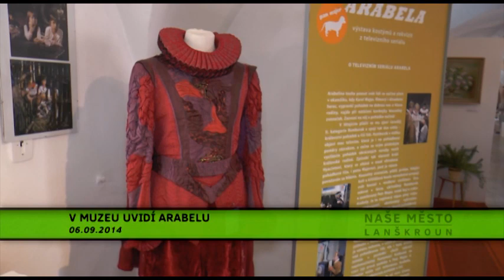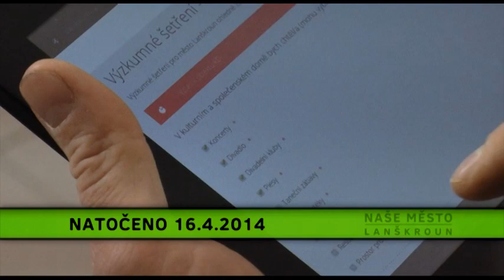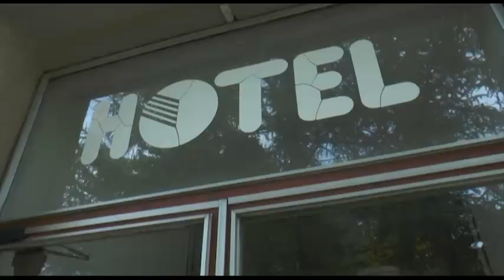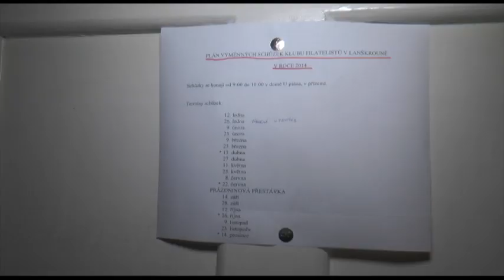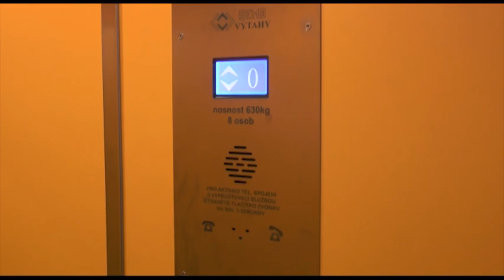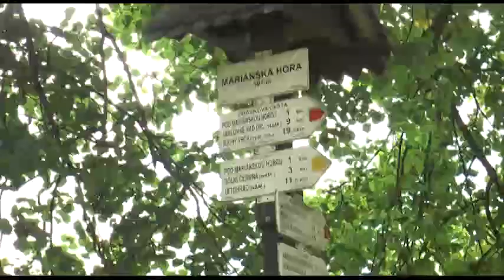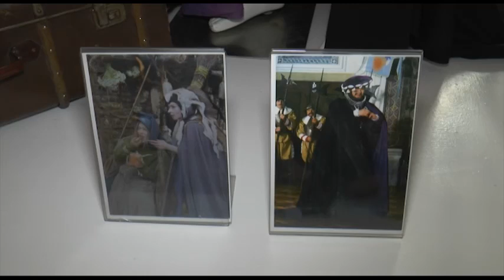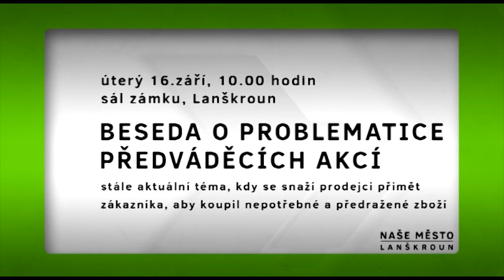Naše město: Lanškroun - 09/2014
Magazín pro obyvatele města Lanškroun.